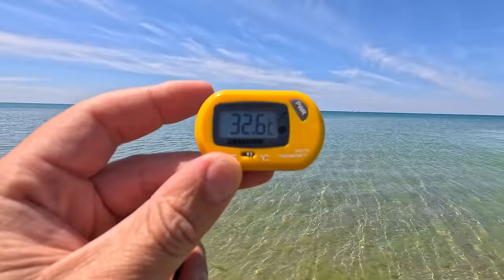АНАПА отдых ДОМ прям НА МОРЕ под КЛЮЧ! СВОЙ ПЛЯЖ и БАССЕЙН База Отдыха SAND VILLA +7(928)21-07-555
SAND VILLA
г. Анапа , Тополиный проезд 5
Отдел бронирования:
Inst: sand_villa